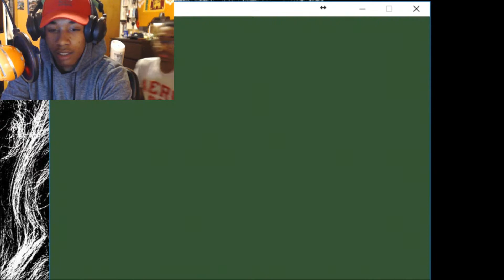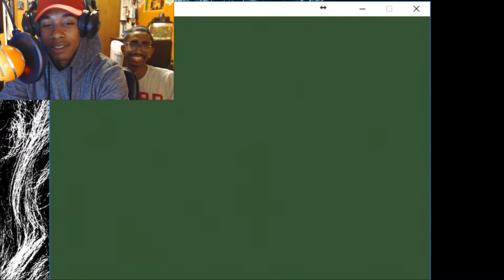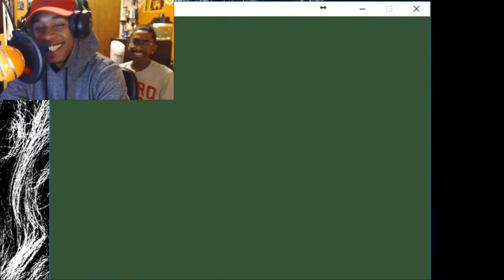Tower of Heavans Rage W Zaywavy Part 1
Hey guys Yathash here today bringing you a brand new video. Join me and Zaywavy as we try to climb the tower to heaven The game Tower of Heavens is a unique rage inducing game with amazing music. Hope you guys enjoy. Thank you!

Check out Zay